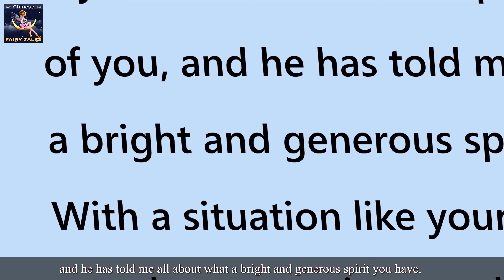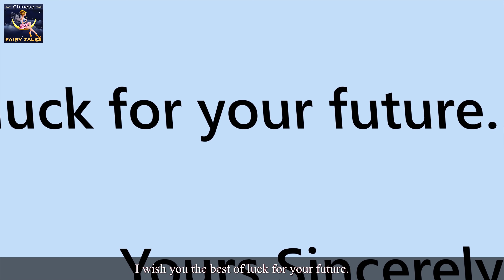百万富翁模特 | Model Millionaire Story | 睡前故事 | 中文童話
百万富翁模特 | Model Millionaire Story in Chinese | 睡前故事 | 童話故事 | 儿童故事 | 故事 | 4K UHD | 中文童話 | @ChineseFairyTales

父母指导
本视频的部分内容 可能不适合 13岁以下儿童观看

免责声明

“中文童话频道”（The Chinese Fairy Tales Channel）及其所有视频都不属于《儿童网上隐私保护法(美国)》第16 C.F.R.条第312.2款所指的“针对儿童”类别，也不适合于13岁以下的儿童观看。“中文童话频道”（The Chinese Fairy Tales Channel）及其所有者、代理、代表和雇员不会收集任何13岁以下儿童的信息，同时明确否认以“中文童话频道”（The Chinese Fairy Tales Channel）的名义允许任何第三方试图收集13岁以下儿童的信息。此外，“中文童话频道”（The Chinese Fairy Tales Channel）否认对YouTube及其代理、子公司或任何其他附属第三方在数据收集方面的行为和政策负有任何以及全部责任